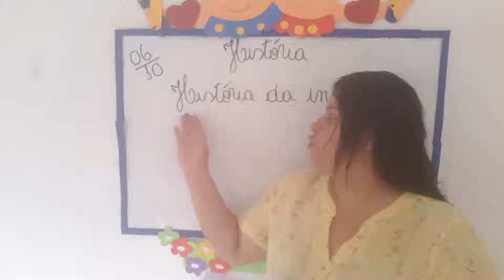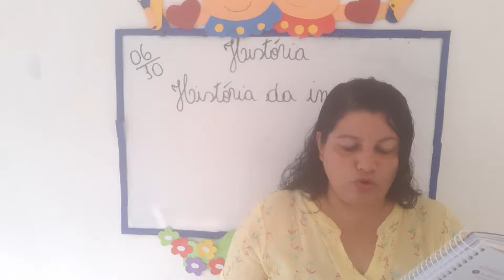4º ANO - HISTÓRIA - 20/10/2021 - PROFA. KENIA DOMINGOS